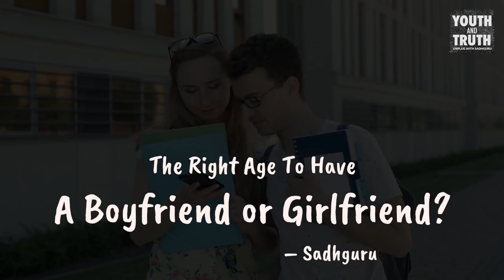The Right Age To Have A Boyfriend or Girlfriend $$ Sadhguru told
Hi,
who is trying to grow my YouTube channel so I can work from home please hit the like button leave a comment. and click on the link below to subscribe and have a chance at a 100 dollar amazon gift card that I will be giving away to one lucky WINNER for every 1,000 subscribers I get.

The Power of Being Alone | Sadhguru

Sadhguru talks about the importance of learning to be alone if we want togetherness to be rich and rewarding. Sadhguru Yogi, mystic and visionary, Sadhguru is a spiritual master with a difference. An arresting blend of profundity and pragmatism, his life and work serves as a reminder that yoga is a contemporary science, vitally relevant to our times. Inner Engineering Online Program
Full Moon Flirtations   Sadhguru Satsang Every Purnima Register For Free 'Karma: A Yogi's Guide to Crafting Destiny.' - A book by Sadhguru

Sadhguru talks about the importance of being committed to success and looks at the ingredients that make one successful in any aspect of life. Yogi, mystic and visionary, Sadhguru is a spiritual master with a difference. An arresting blend of profundity and pragmatism, his life and work serves as a reminder that yoga is a contemporary science, vitally relevant to our timesIn the Grace of Yoga” with Sadhguru is a unique Yoga program that offers an in-depth exploration of the five elements (earth, water, air, fire, and space), their significance, their manifestation within us and an opportunity to learn powerful tools for their purification. By purifying and mastering the five elements, or pancha bhutas, you can bring your body and mind to a vibrant state of health and rejuvenation.

Sadhguru tells us how to take charge of our destiny by aligning our thought, emotions and energies to manifest what we really want. Sadhguru Yogi, mystic and visionary, Sadhguru is a spiritual master with a difference. An arresting blend of profundity and pragmatism, his life and work serves as a reminder that yoga is a contemporary science, vitally relevant to our times